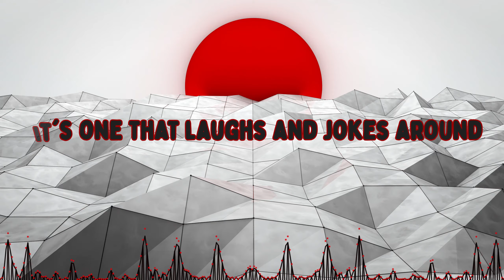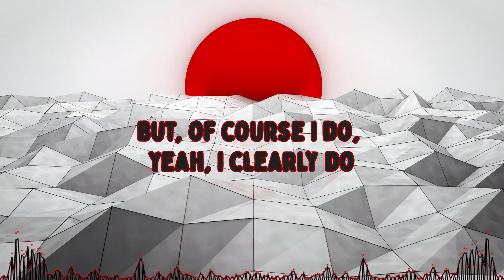Arctic Monkeys - Mardy Bum (Lyrics)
Mardy Bum by Arctic Monkeys

With a use of Audio Spectrum for a better effect.

Made and rendered in Adobe After effects.